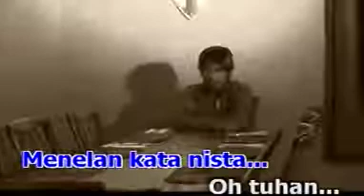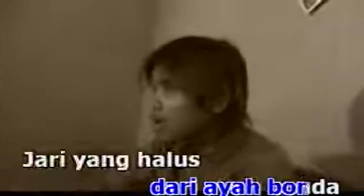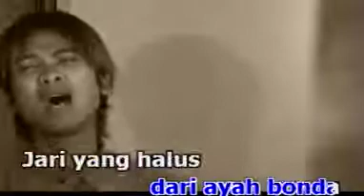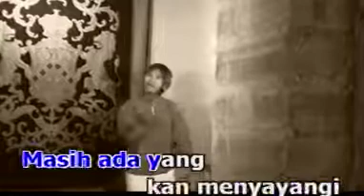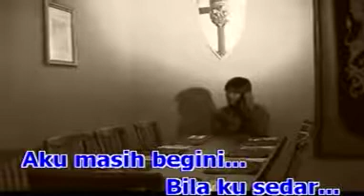Dari Adik Tercinta - Exist (Petikan Dari Official Album Karaoke)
Kumpulan Exist telah ditubuhkan pada tahun 1989 di Johor Bahru, Johor. Kumpulan ini dianggotai oleh 6 orang remaja berusia belasan tahun iaitu Mohd Ali bin Kamarudin (Mamat - vokal, 11 tahun), Azhrul bin Nasir (Along - gitar, 11 tahun), Shah Nizam bin Abdul Halim (Shah - gitar, 15 tahun), Mohd Faizal bin Maas (Ajai - keyboard, 14 tahun), Musa bin Radhi (Musa - bass, 17 tahun) dan Saharudin bin Saniman (Ujang - dram, 16 tahun).

Album pertama mereka yang diberi judul Exist, edaran BMG Pacific yang kemudiannya dikenali sebagai BMG Music dan mula dipasarkan pada Disember 1991. Album ini telah memperkenalkan nama Exist apabila album yang hit dengan lagu Untukmu Ibu, Rahsia Pohon Cemara dan Langkah Seiringan berjaya mencuri hati peminat dengan mencatatkan jualan yang membanggakan dengan melebihi 250,000 unit di Malaysia. Kejayaan album pertama ini telah melayakkan mereka untuk menerima anugerah platinum berkembar pada tahun 1992. Di samping itu, lagu Untukmu Ibu berjaya mara ke peringkat akhir Juara Lagu '92.

Pada hujung tahun 1992, Exist dikejutkan dengan pengunduran gitarisnya, Shah disebabkan konflik antara beliau dengan pihak pengurusan. Pada masa yang sama, mereka juga turut memulakan rakaman untuk album studio kedua yang berjudul Anugerah yang kemudiannya dipasarkan pada tahun 1993.  Lagu hit dalam album ini adalah Janji Padamu, Anugerah dan Nota Di Lautan Sepi.

Tahun berikutnya penyanyi kumpulan ini Mamat bergerak secara solo dan digantikan oleh Ezat. Bersama Ezat, Exist telah merakamkan beberapa lagi album studio. Sehingga kini Exist masih dikenali ramai dan masih aktif di bidang rakaman dan persembahan pentas.